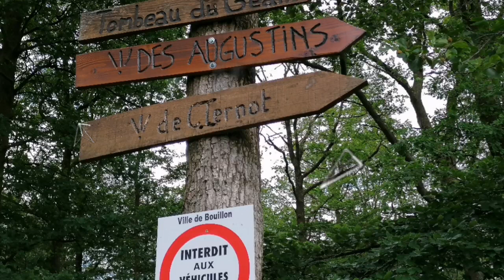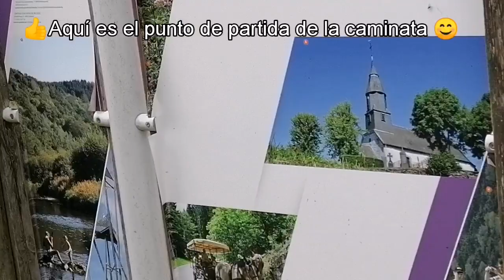Het Original Wandelen in Ardennen /👌18 km Het graf van de reus 👍👌😀💘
Het was een super mooie en avertuurlijke wandeling, deze wandeling vertrekt aan het uitzichtpunt ' Le Tombeau du Géant' in Botassart, en je moet twee keer de Semois oversteken. Het is een zeer leuke wandeling als het zonnetje schijnt.
Maar je moet jouw picnic meedoen en genoeg drinken meenemen, want er zijn geen café's of restaurants.
Voor de rest geniet maar van het natuur!! 👍😀💘🍀🌷😘